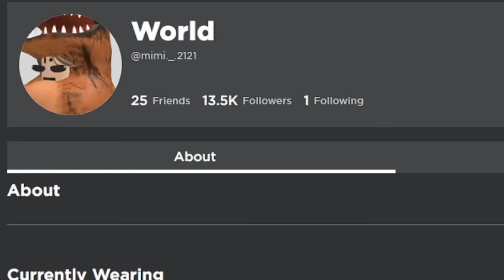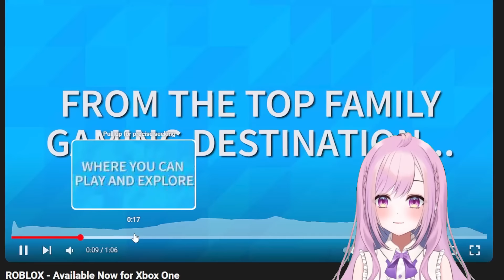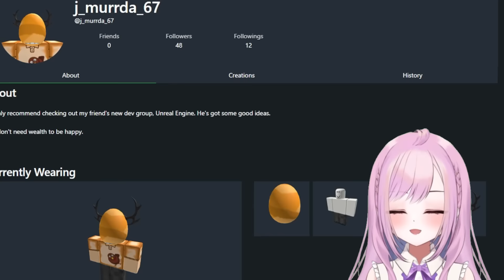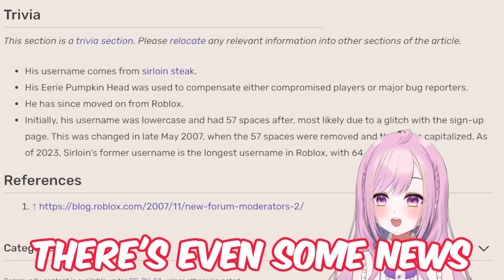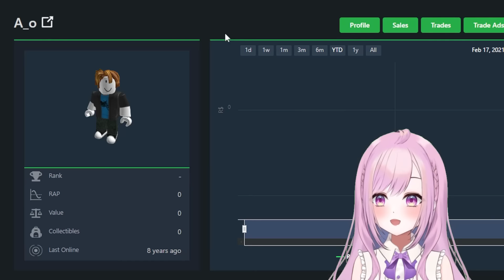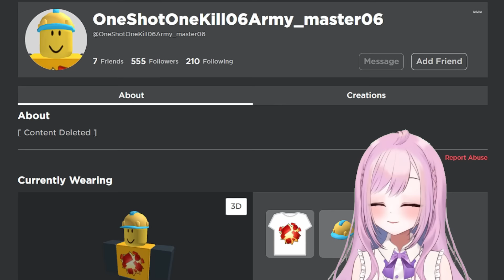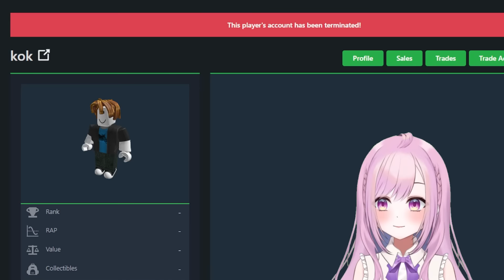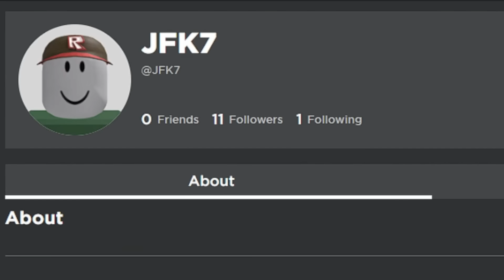Testing Scary Brookhaven Hacks at 3AM...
Other YouTube channels:
▶AARON'S ROBLOX PROFILE - (AARONDRONIN) Youtube channels